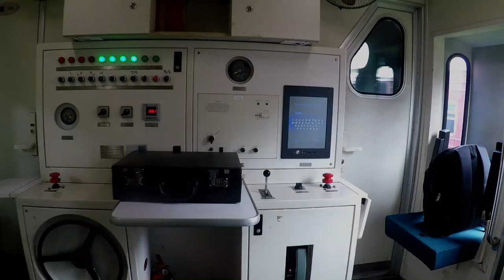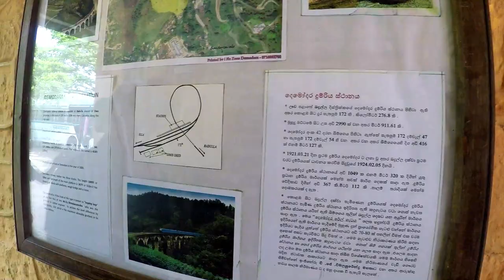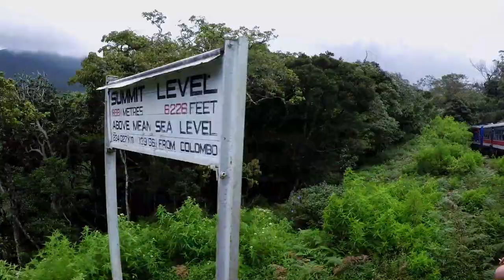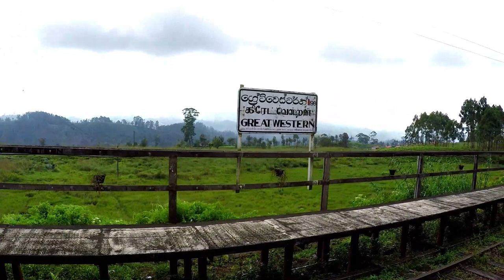Ella Odyssey Train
Kandy to Ella Train journey is one of the most scenic train journeys in South Asia travelling through lush green tea estates , waterfalls ,many tunnels.
Every Saturday Colombo Fort to Badulla train  leaves at 5.30 AM from Colombo Fort railway station and reach Badulla 3.53 PM on same day.
Every Sunday Badulla to Colombo Fort train  leaves at 9.15 AM from Badulla reach Colombo 7.20 PM on same day.